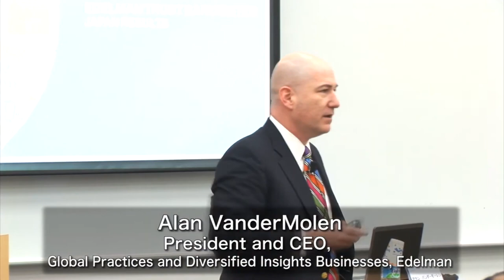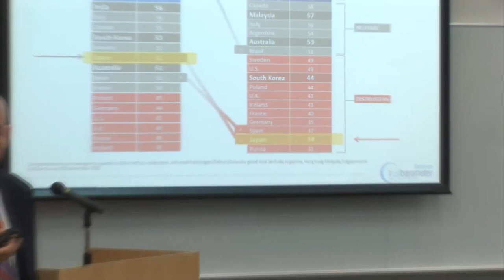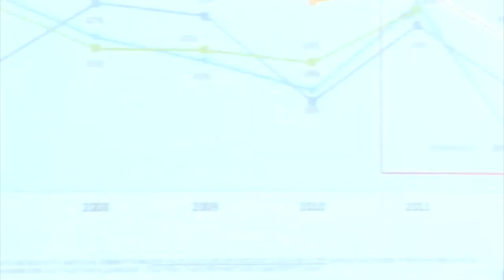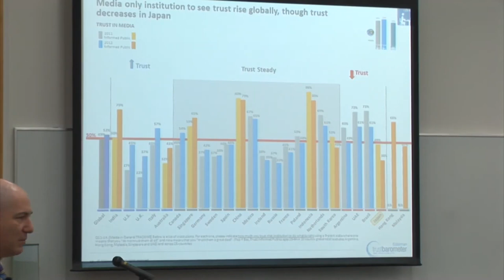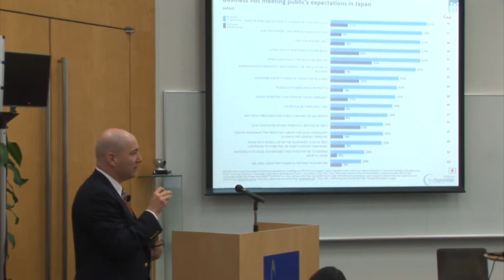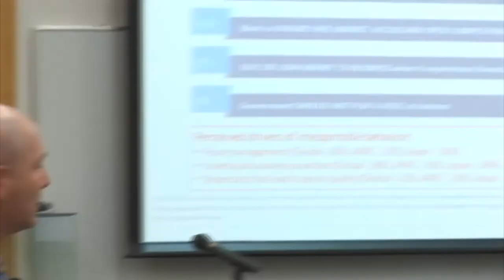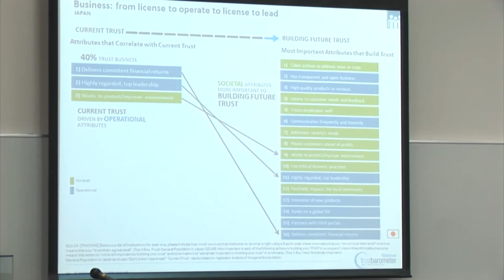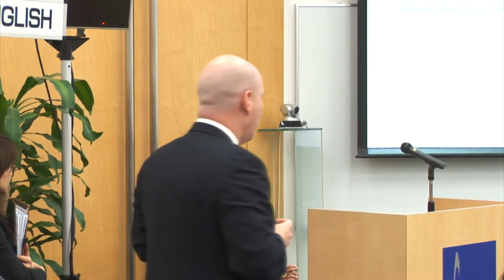2012 Edelman Trust Barometer: Recovering Trust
The 12th annual "Edelman Trust Barometer" surveyed 30,000 people in 25 countries in October and November 2011 about their trust in government, business, NGOs and media. Alan VanderMolen, President & CEO, Global Practices & Diversified Insights Business, Edelman, presented their findings.

Speaker:
» Alan VanderMolen (President and CEO, Global Practices and Diversified Insights Businesses, Edelman)

This seminar was held at the Graduate School of Management, GLOBIS University in Tokyo on February 7, 2012. This video is a re-upload of the original recording published on @GLOBIS_Chikenroku on February 23, 2012. Insights from the Edelman Trust Barometer: How Organizations Should Operate to Recover Trust.